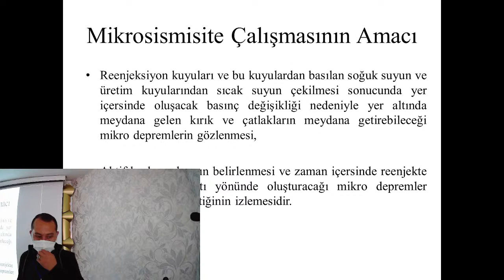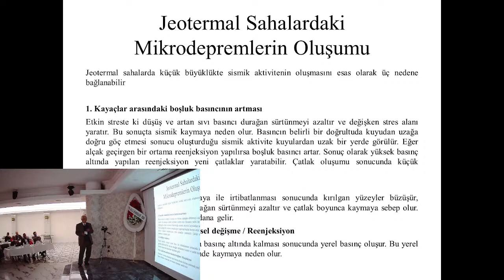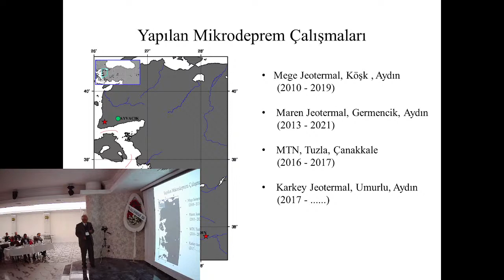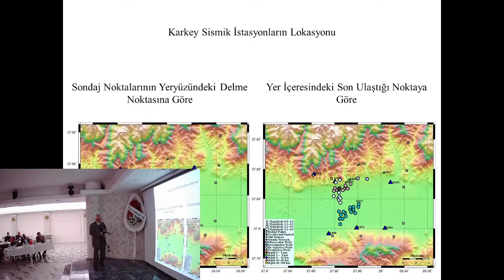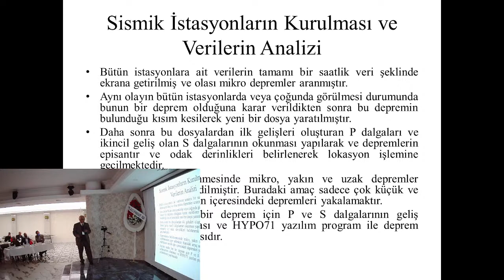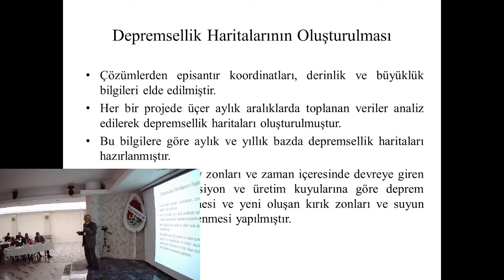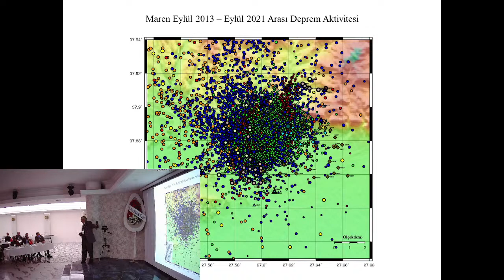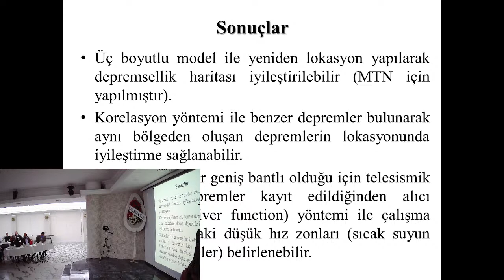Jeotermal Sahalarda Yapılan Mikrosismik Çalışmalar, Prof. Dr. Cemil GÜRBÜZ